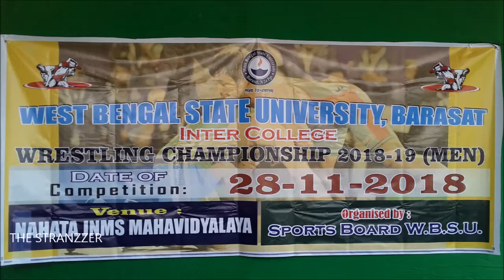WRESTLING COMPETITION 2018 //NAHATA COLLEGE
WRESTLING COMPETITION 2018 AT NAHATA COLLEGE
GAME 6

MY Camera:

My Mobile:

MY Tripod:

Thanks.